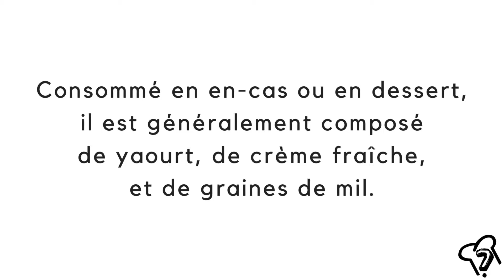Ma Question Culinaire (MQC) sur le déguè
Ma Question Culinaire (MQC) est une sous-rubrique de l'émission WATIRI, émission de Par Amour Pour l'Interview (PAPI) consacrée à la cuisine.

Dégué, dèguè, deguê, déguè, tiacri...
Tant d'appellations pour désigner ce produit laitier originaire du Sénégal.
Consommer en en-cas ou en dessert, il est généralement composé de yaourt, de crème fraîche, et de graines de mil.

Angéla, représentante de PAPI en Côte d'Ivoire et directrice de Beau & Bon Traiteur, a répondu à ma question culinaire.

MA QUESTION CULINAIRE
Par quoi peut-on remplacer les graines de mil dans du déguè?

Bonjour abonnés de WATIRI !
Je suis Angéla Abolé de Beau & Bon Traiteur; et pour répondre à votre question " Qu'est-ce qu'on peut utiliser pour remplacer les grains de mil dans du déguè?"
C'est très simple! On peut utiliser le couscous, en remplacement des grains de mil. Le déguè au coucous, c'est mon préféré! Voilà ! Voilà ! À très bientôt !